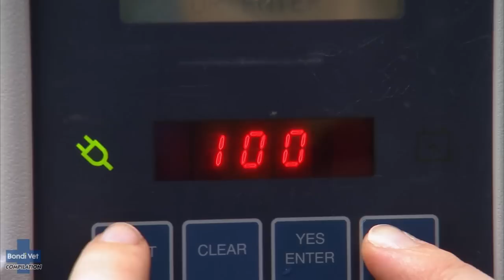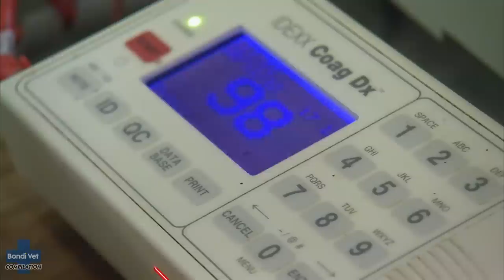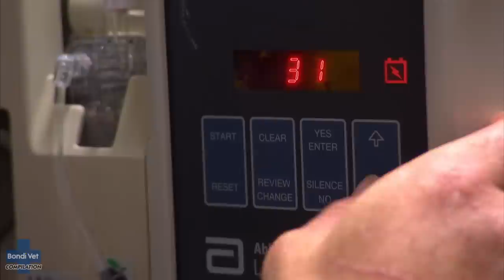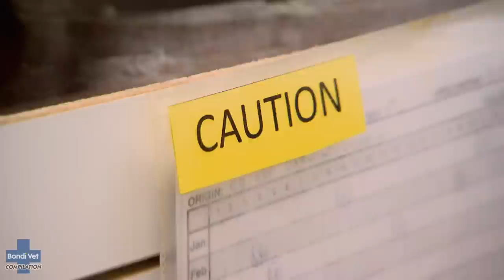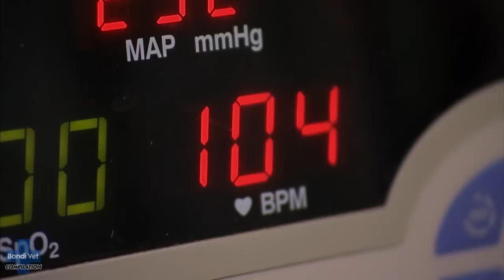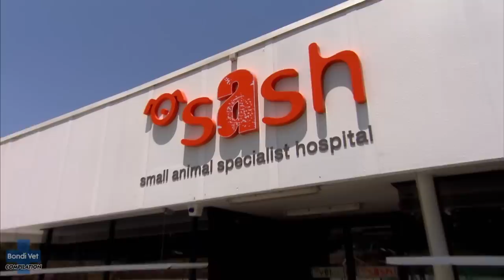Top 5 Snake Bite Survivors 🐍⚠️ | Bondi Vet Compilation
A snake bite isn't dangerous just to humans but can be lethal for animals as well 😢 Here are our top 5 brave pets/animals that survived a snake bite! 🐍